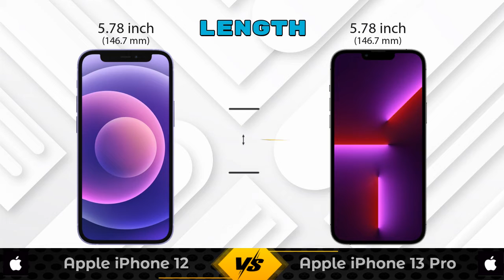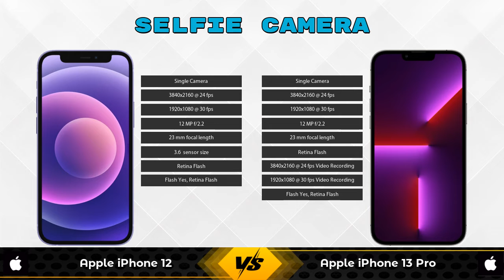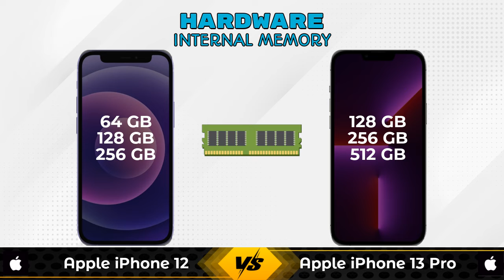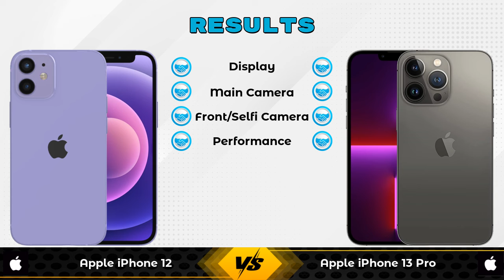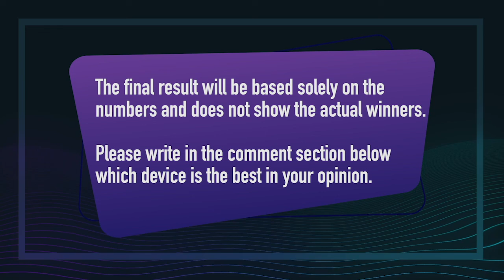Apple iPhone 12 Vs Apple iPhone 13 Pro - Full Comparison [Full Specifications]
In this Video we are Comparing Apple iPhone 12 Vs Apple iPhone 13 Pro with [Full Specifications].

Variant Details:
4 GB / 256 GB - 92900
4 GB / 64 GB - 77900 (Flipkart)
4 GB / 64 GB - 72900 (Amazon)

Variant Details:
8 GB / 128 GB - 119900
8 GB / 256 GB - 129900 (Flipkart)

Apple iPhone 12 256GB Vs Apple iPhone 13 Pro full specifications
Apple iPhone 13 Pro Vs Apple iPhone 12 256GB full specifications
Apple iPhone 12 256GB Vs Apple iPhone 13 Pro comparison
Apple iPhone 13 Pro Vs Apple iPhone 12 256GB comparison
Apple iPhone 12 Vs Apple iPhone 13 Pro comparison
Apple iPhone 12 Vs Apple iPhone 13 Pro

Other Compitior Phone with Similar Price Range :

Samsung Galaxy Z Fold 3 512GB(12 GB / 512 GB) - 157999 , Release Date :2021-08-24
Apple iPhone 13 Pro(8 GB / 128 GB) - 119900 , Release Date :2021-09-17
Apple iPhone 13 Pro Max 512GB(8 GB / 512 GB) - 159900 , Release Date :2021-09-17
Samsung Galaxy Z Fold 2(12 GB / 256 GB) - 134999 , Release Date :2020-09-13